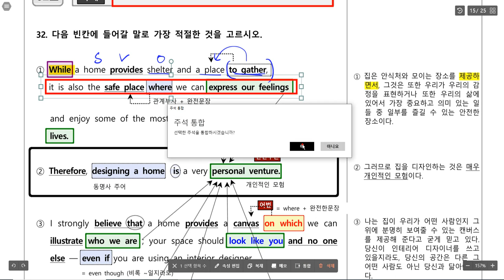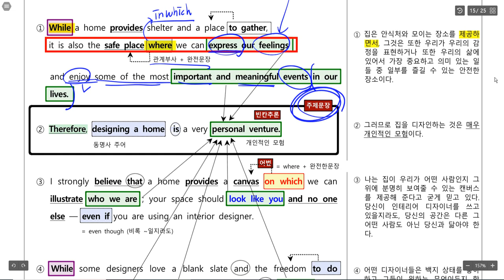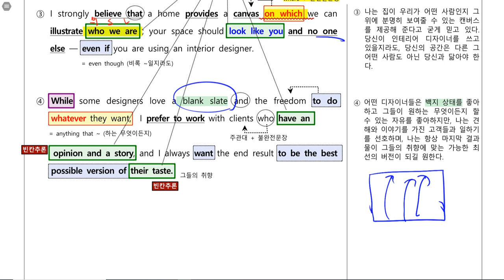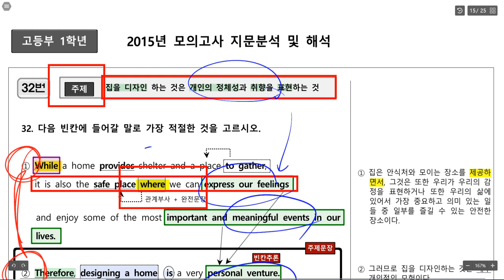고1 2015 11월 모의고사 32번